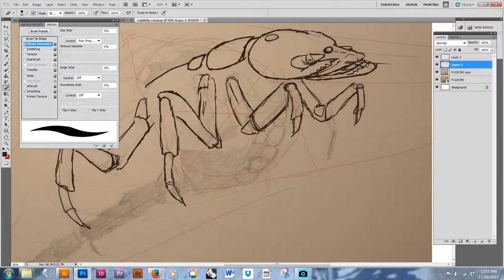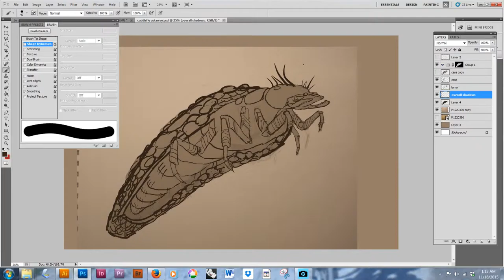Copy of caddisfly 2015 11 18 00 35 45 6766 08 00